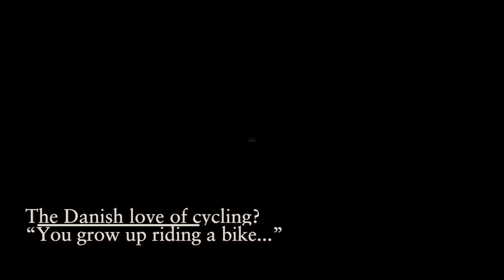Talking Cycling: interview with Michael Morkov, Deceuninck-Quickstep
In 2020, Michael Morkøv is considered the best lead-out rider in the pro peloton. He has fulfilled this job for the likes of Peter Sagan, Elia Viviani, Fabio Jakobsen... (amongst others) and, this year, he begins a partnership with Sam Bennett, the Irishman who joined cycling's famous Wolfpack, Deceuninck-Quickstep, in 2020.
We begin the long discussion (recorded in January 2020) by getting the correct pronunciation of his name, and the move into talk about track cycling – team pursuiting, the madison, the Olympics...
We talk about his formative years as a road professional, under the guidance of a man who inspired him to take up cycling, the ever-controversial figure, Bjarne Riis.
And he explains the curious way in which he – somehow – became the lead-out specialist he is in 2020. At first he didn't understand it and now, even though he's good at it – and even says it's "easy" – he still cannot fully explain his gift.

Put the kettle on, make yourself comfortable and click 'play'.

– Rob